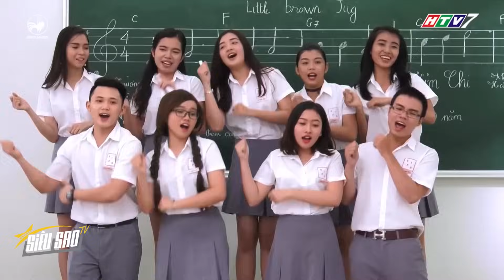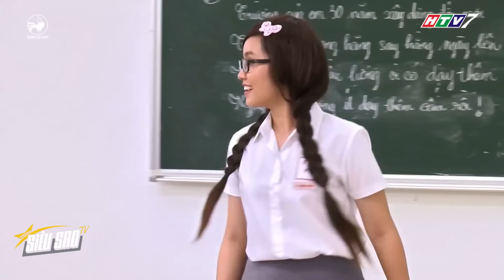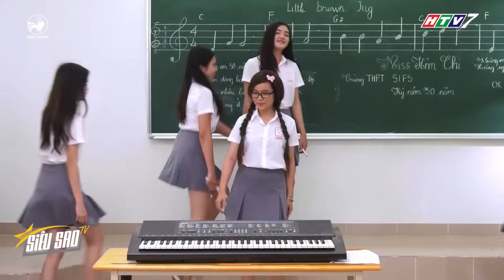Thầy hiệu phó muốn ĐỘT QUỴ với TÀI NĂNG HẾT HỒN của nhạc sĩ Kim Chi | SIÊU SAO TV